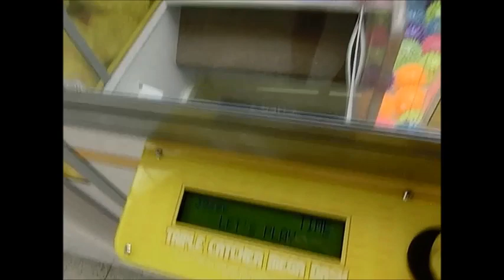crane game世界一のＵＦＯキャッチャーでベイマックスを狙うぜ！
説明　ＨＩＫＡＫＩＮ　ＰＤＳも来たゲーセンに行きました！